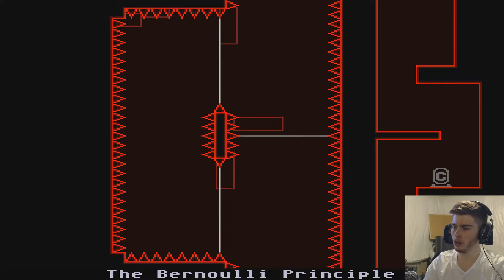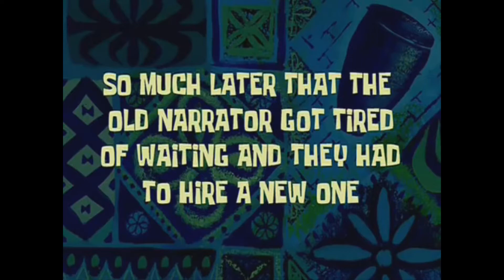HELLO AGAIN, ANGER! - VVVVVV #5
Welcome to the 5th episode of VVVVVV: a spiky, puzzle, rage game based on altering gravity! Join me as I GET REALLY ANGRY...AGAIN!

Special thanks to Gamekiller48 for his awesome explosion png I used in the thumbnail for this video!

Outro song name: Krewella - Somewhere to Run

Keep making those gainz!